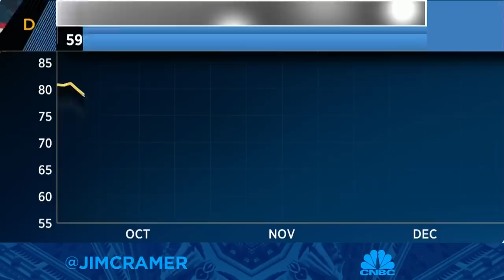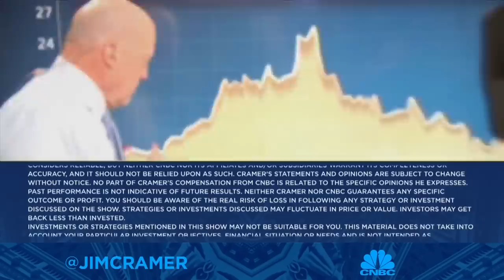Jim Cramer gives his take on Federal Reserve Chairman Jerome Powell's speech on Wednesday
Cramer gave his thoughts on Powell's comments and the Fed's interest rate hike decision on Wednesday. Sign up and learn more about the CNBC Investing Club with Jim Cramer